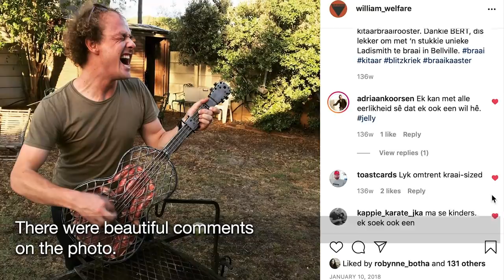Blitzkriek Braaikaaster - The Story of The Original Braai-Guitar Grid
Become part of the Blitzkriek Braaikaaster Family.